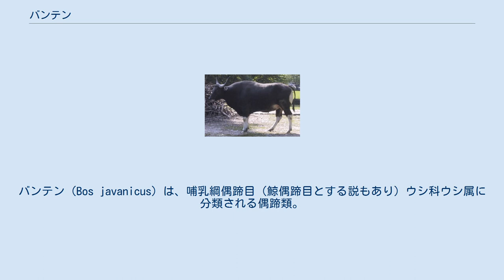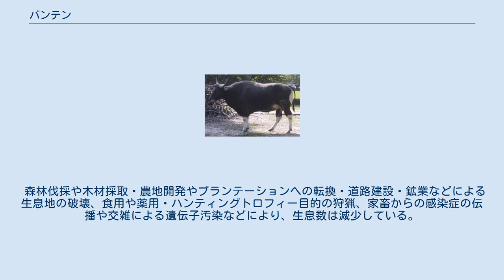バンテン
バンテン（Bos javanicus）は、哺乳綱偶蹄目（鯨偶蹄目とする説もあり）ウシ科ウシ属に分類される偶蹄類。
別名ジャワヤギュウ。
 インドネシア（ジャワ島、バリ島、ボルネオ島）、カンボジア、タイ王国、マレーシア（サバ州）、ミャンマー。
インド、バングラデシュ、ブルネイ、マレーシア（マレー半島およびサラワク州）では絶滅。
オーストラリアに移入。
臀部に白い斑紋が入り、四肢の下部も白い。
 頭部には上方外側へ向かったあと、先端が後方内側へ向かう細い角が生える。
 オスは暗赤褐色の体毛で被われ、メスや幼獣は褐色の体毛で被われる。
 開けた乾燥落葉樹林に生息するが、ジャワ島やボルネオ島では主に二次林に生息し多湿林でみられることもある。
夜行性だが人間による影響もあるとされ、第二次世界大戦以前には主に薄明薄暮時に活動していたという報告例もある。
成熟したオス1頭とメス複数頭からなる、2 - 40頭の群れを形成し生活する。
メスと群れを形成できなかったオスは、単独もしくはオスのみで小規模な群れを形成して生活する。
 草本や木の葉などを食べる。
1回に1 - 2頭の幼獣を産む。
 食用とされたり、薬用になると信じられていることもある。
バリ島などでは家畜化（バリ牛）されている。
 森林伐採や木材採取・農地開発やプランテーションへの転換・道路建設・鉱業などによる生息地の破壊、食用や薬用・ハンティングトロフィー目的の狩猟、家畜からの感染症の伝播や交雑による遺伝子汚染などにより、生息数は減少している。